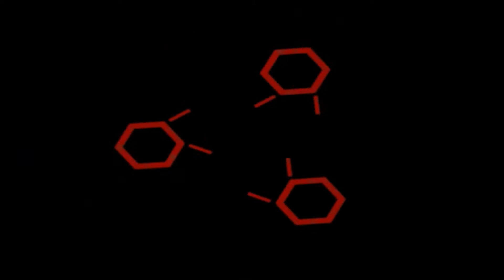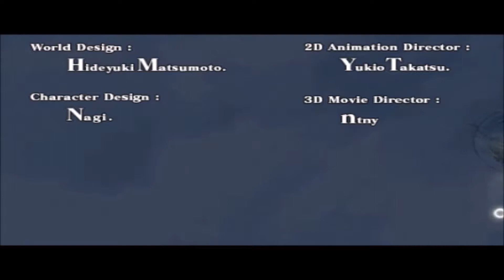Uncomfortably Romantic - Ar Tonelico 2 - Melody of Metafalica (PS2)